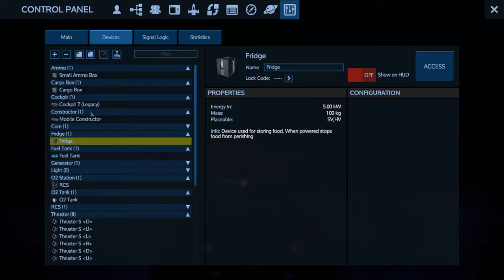Empyrion Galactic Survival - DOG S1 E6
Zeellott hunts for Neo and Sath